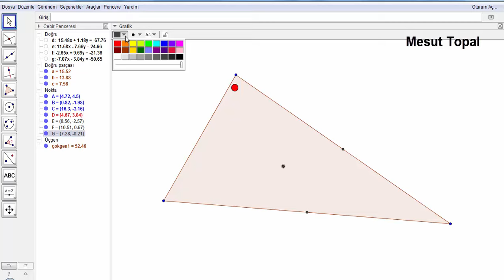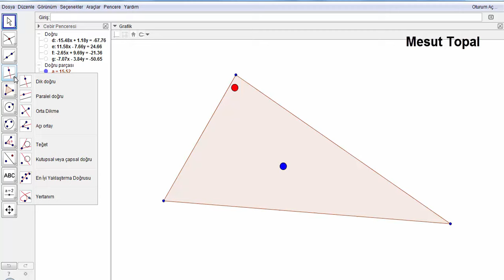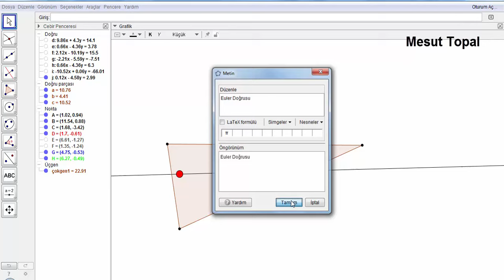[ GeoGebra Dersleri Türkçe ] Euler Doğrusu [ GeoGebra Tutorial ]